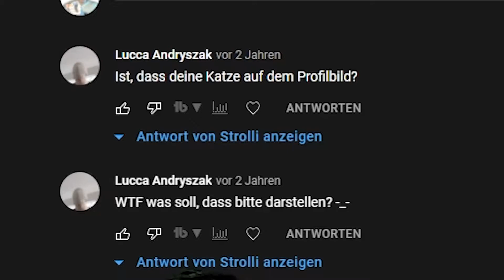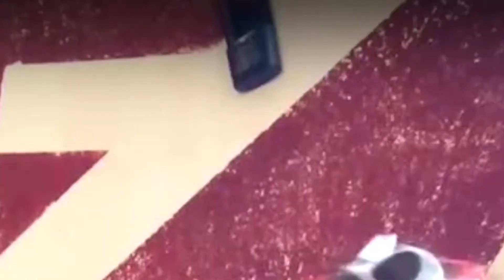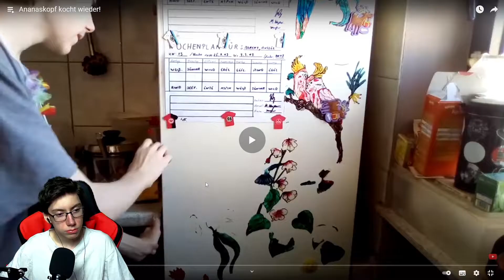Katze in den Ofen gepackt?!🙀 BTP! Ananaskopf kocht wieder! - 2 Jahre später